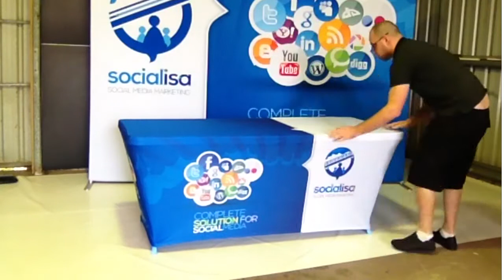Ultra Fit Table Cover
for a whole lot more stretch fabric idea's